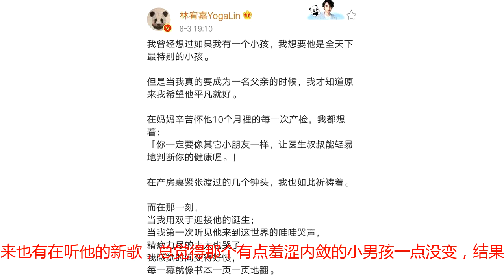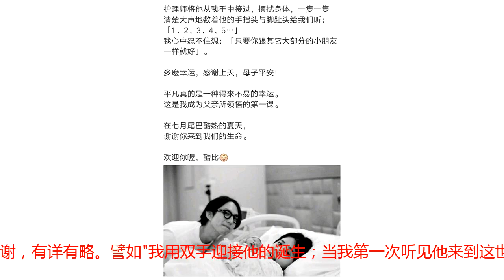林宥嘉大方晒儿子正面照，刚生产完的妻子丁文琪也太美了吧！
在记忆中，林宥嘉是个忧郁小王子，他的歌里，不管音阶高低还是节奏快慢，总是流露着淡淡的忧伤，《从你的全世界路过》、《残酷月光》无一不是这样。近年来也有在听他的新歌，总觉得那个有点羞涩内敛的小男孩一点没变，结果今天，也就是八月三号的时候得知，昔日的小男孩有小男孩了！动态内容很简单，一张一家三口的第一张合照，很长一段新爸爸的感言。照片里宝宝在妈妈的怀里睡去，丁文琪虽然刚分娩完，脸色有点苍白（虽然整张黑白照都是苍白的），但也难掩她的美貌！很难想象刚生完孩子的女人，居然能这么好看，比过去的青涩照片多了一丝母性的韵味。这样看还有点儿像马思纯。至于陪在老婆孩子身边的林宥嘉，已经多了一重"父亲"的身份。得知林宥嘉当爸爸的舟舟，第一眼看到他，就觉得，小男孩不知不觉中已经成为一位大叔了！林宥嘉也不愧是一位创作型歌手，得知喜讯后，立刻写了一篇如诗般的"获奖感言"。从怀胎十月到产房外的等待，从看到孩子到感谢，有详有略。譬如"我用双手迎接他的诞生；当我第一次听见他来到这世界的娃娃哭声，筋疲力尽的太太也哭了，我感觉时间变得好慢，每一幕像书本一页一页地翻"……另外，林宥嘉说到“在七月尾巴酷热的夏天，谢谢你来到我们的